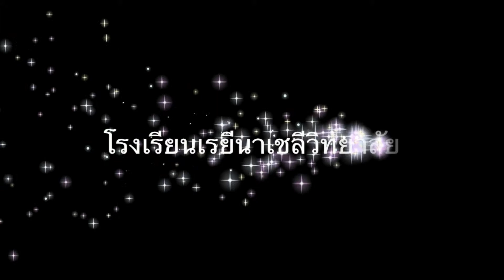90 ปีการแสดงชุดที่ 1 โรงเรียนเรยีนาเชลีวิทยาลัย เชียงใหม่